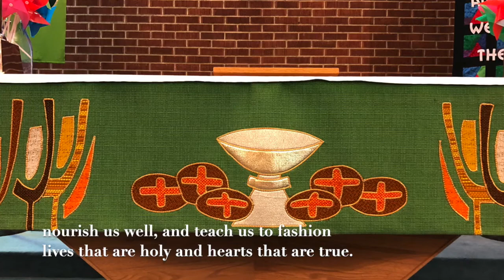Gather Us In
A beautiful, broad vision of God's kingdom and who belongs - those who are lost, the proud, the new, the questioning. Gather us together. Amen!

Words and music: Marty Haugen
streamed with permission: OneLicense